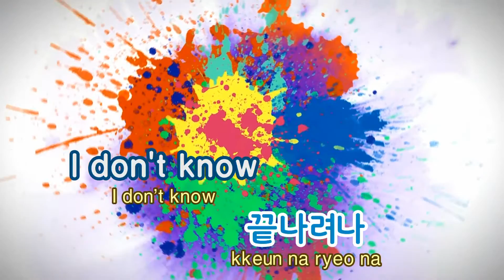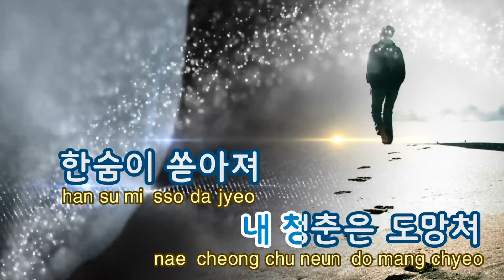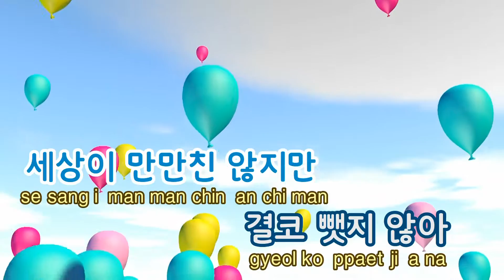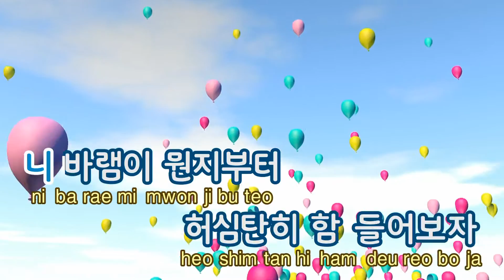[TJ노래방] Take A Little Time - 재지팩트(Feat.Sean2slow) / TJ Karaoke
Take A Little Time  --  재지팩트(Feat.Sean2slow)